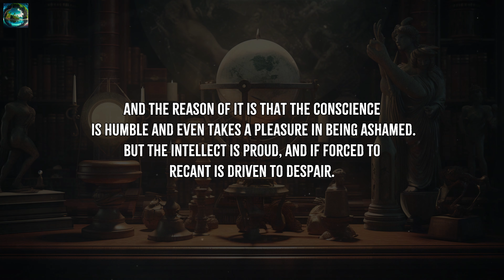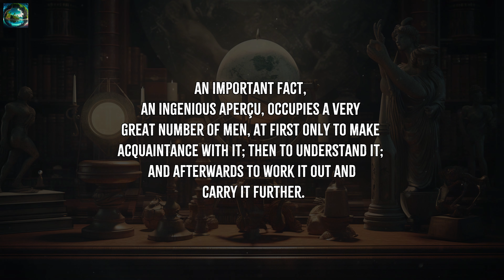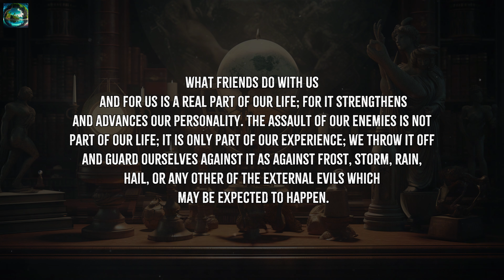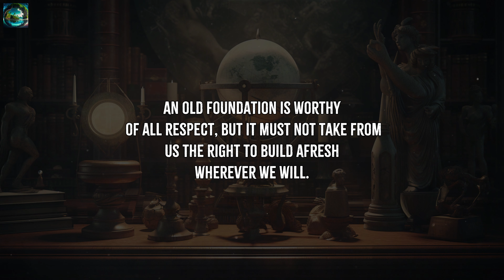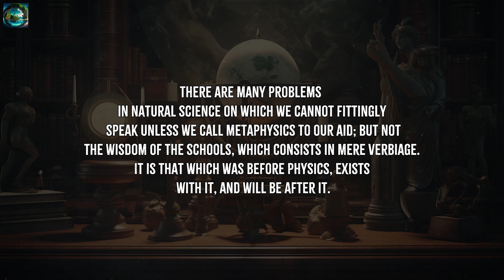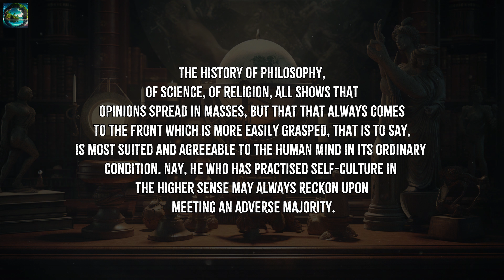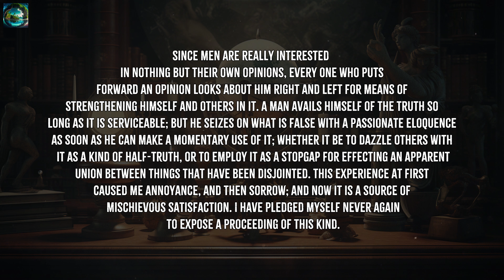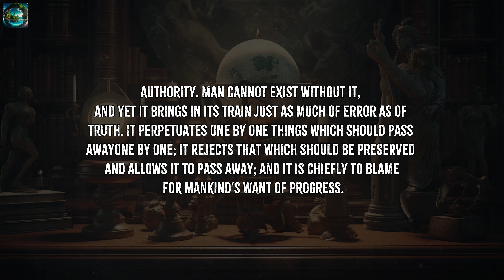Goethe Aphorisms on Science | Philosophical Wisdom by Johann Wolfgang von Goethe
Please enjoy these Goethe aphorisms on science. If you’re looking for philosophical wisdom by Johann Wolfgang von Goethe, this video is for you. We explore the philosophical wisdom of Johann Wolfgang von Goethe, a renowned German writer, and philosopher, and his aphorisms on science. Goethe's insights offer a unique perspective on the relationship between science and the natural world, challenging us to think more deeply about the role that science plays in our lives.

Throughout the video, we showcase some of Goethe's most famous aphorisms on science. From the importance of observation to the limits of scientific knowledge, Goethe's insights offer a thought-provoking exploration of the nature of science and its impact on our understanding of the world.

But Goethe's aphorisms on science are much more than just intellectual musings. They offer profound insights into the way that science can help us better understand the natural world and our place in it. For example, Goethe once wrote, "Nature is the living, visible book of God." This quote highlights the importance of observation and the power of science to help us unlock the secrets of the natural world.

Another of Goethe's aphorisms reads, "Science arose from poetry... when times change, the two can meet again on a higher level as friends." Here, Goethe challenges us to see the connections between science and the humanities, and to recognize the value of both in our quest for knowledge.

If you’ve found this video, you’re probably looking for:
1. Goethe aphorisms on science
2. philosophical wisdom of Johann Wolfgang von Goethe
3. aphorisms about science, and best science quotes
4. everyday inspiration quotes, and inspirational quotes about life
5. motivational quotes, and philosopher quotes on science and nature

The appeal of aphorisms on science and philosophical wisdom lies in their ability to offer profound insights into the natural world and our understanding of it. Aphorisms are concise and memorable statements that encapsulate complex ideas in a few words, making them easily shareable and memorable.

Johann Wolfgang von Goethe's aphorisms on science and philosophical wisdom, in particular, have endured for centuries due to their poetic language and profound insights. His ideas challenge us to rethink our relationship with science and the natural world and see them in a new light, encouraging us to appreciate their beauty and complexity on a deeper level.

Aphorisms on science and philosophical wisdom often inspire us to reflect on our own understanding of the world and find ways to integrate scientific knowledge with other forms of knowledge, such as poetry and art. They can offer comfort and inspiration in times of uncertainty and doubt, reminding us of the power of observation, curiosity, and imagination.

Overall, this video is a celebration of Goethe's intellectual legacy and his unique perspective on science and the natural world. Whether you are a scientist, philosopher, or simply someone who is curious about the world around you, you're sure to find something of value in this video.

If you enjoyed these Goethe aphorisms on science and philosophical wisdom by Johann Wolfgang von Goethe, please remember to like, share, subscribe, and leave a comment if you have any questions or suggestions. We hope to see you here again soon!